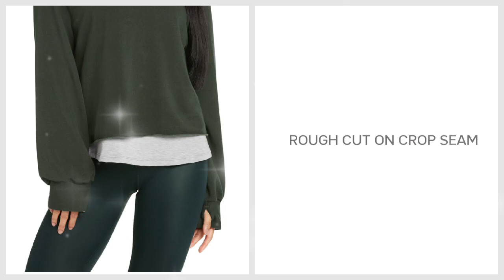The Ultimate SQN Sport Hoodie: Unveiling Its Unmatched Excellence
Are you in search of the perfect sport hoodie that combines style, comfort, and unmatched excellence? Look no further! Introducing the ultimate SQN Sport Hoodie, a game-changer in the world of athletic apparel. From its sleek design to its cutting-edge technology, this hoodie is truly in a league of its own. Crafted with the finest quality materials, it offers superior performance and durability, ensuring it stands the test of time. But what sets the SQN Sport Hoodie apart from the rest? Let's delve into its exceptional features. Firstly, this hoodie is designed to provide ultimate comfort during your workouts. Its breathable fabric regulates body temperature, keeping you cool and dry when the intensity heats up. With its ergonomic fit and flexible construction, it allows for maximum flexibility and freedom of movement. Not only does the SQN Sport Hoodie excel in comfort, but it also boasts unrivaled style. Its sleek and modern design elevates your athletic look, making a statement wherever you go. Whether you're hitting the gym or enjoying a casual day out, this hoodie earns you style points effortlessly. In addition to its impressive aesthetics, this hoodie is engineered to enhance performance. The advanced moisture-wicking technology wicks away sweat, ensuring you stay fresh and focused throughout your workout. Its high-performance features enable you to surpass your limits and achieve your fitness goals like never before. Investing in the SQN Sport Hoodie means investing in excellence. Join the league of athletes and fitness enthusiasts who vouch for its unmatched quality and functionality. Don't settle for anything less when you can experience the epitome of athletic apparel. Upgrade your sportswear wardrobe today with the ultimate SQN Sport Hoodie and elevate your performance to new heights. Unleash your potential and embrace excellence like never before!